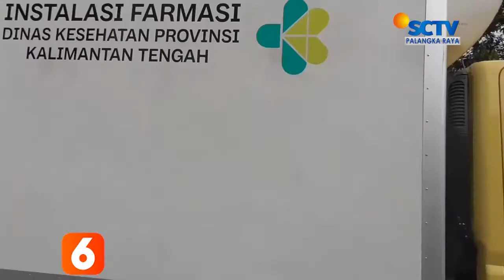PALANGKARAYA - 27.000 DOSIS VAKSIN COVID-19 TAHAP 2 TIBA DI KALTENG